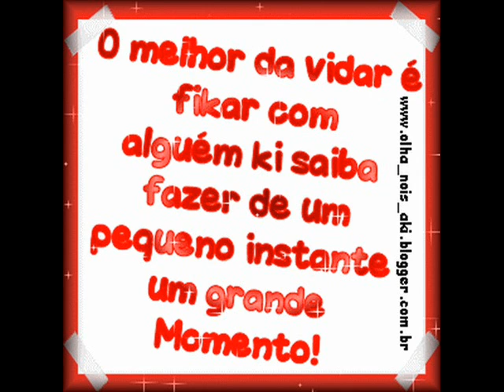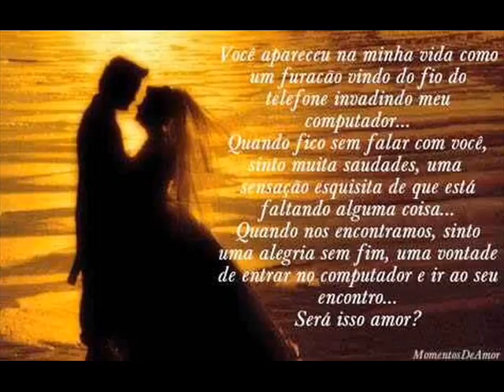Victor Salgado e Meure Adrenalina Amor e Eterno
Amor infinito..
bjus minha muler